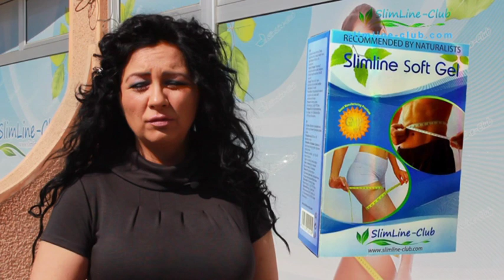SLIM LINE-Program Stream Croatia